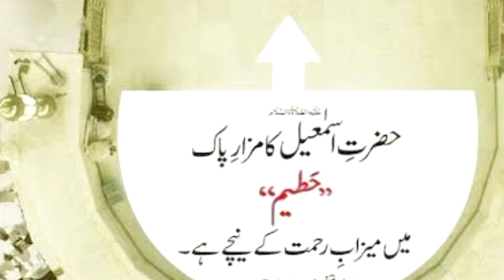Teen shetan ko kiyoun kankar martey hain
A real story of Prophet Ibrahim and Prophet Ismail when they were hindered by Satan in performing an act given by Allah (God).
How Prophet Ibrahim sacrificed his son.
How Prophet Ibrahim acted upon a dream.
How Prophet Ismail behaved to his father when he said 'I will have to sacrifice you to fullfil Allah's will.